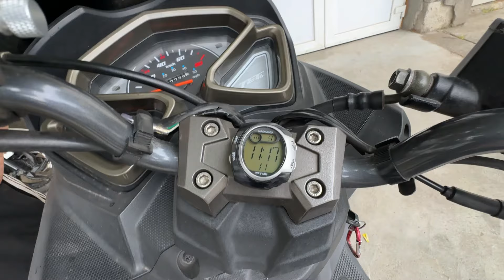Revizia la SYM Jet 14 50cc si incepem sa incarcam scuterele pentru RAR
Under Motors este un service de motociclete si scutere in Bucuresti Sector 3
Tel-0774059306